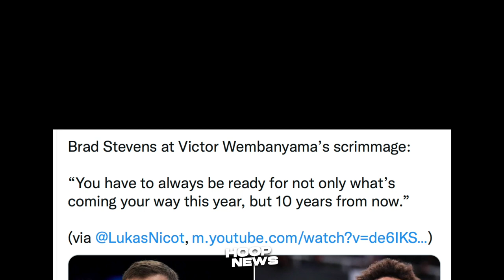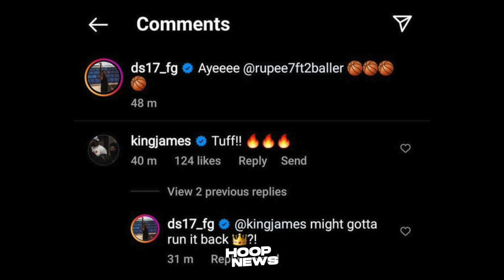Dating Point Guard Ng Lakers Gustong Bumalik! Celtics Plano Agawin Si Victor! Clippers Next Champs?